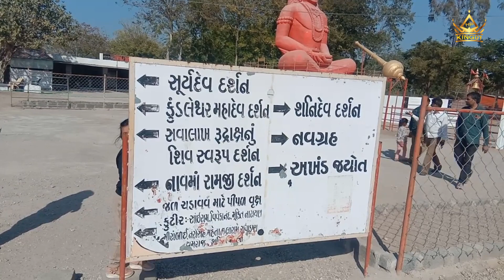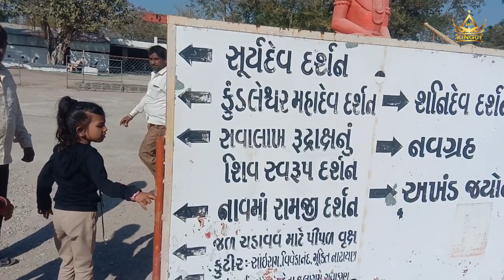કુંડલ ધામ બોટાદ | 125000 રુદ્રાક્ષનુ શિવ મંદિર | kundal dham botad |kundleshwar mahadev | h.p king01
kundaldham kundal dham swaminarayan temple kundleshwar mahadev temple kundal dham # sani dev mandir kundal dham botad barvala sarangpur kutshtbhanjan dev hanuman mandir h.p king01. Mobile Menu Toggle

Kundal Swaminarayana Temple, near Sarangpur, Gujarat

Kundal Swaminarayana Temple

Shree Swaminarayana temple at small village Kundal of Barvala taluka of Bodata district Gujarat is also known as Kundaldham and dedicated to Lord Swaminarayana. This temple falls under the Vadtal Swaminarayana Gadi – Laxminarayana Gadi and built by P.P. Sadguru Shree Gyanjivandasji Swami in huge area with natural surrounding. Kundaldham temple is managed by the Shri Hari Satsang Trust and engaged with several activities including spiritual, educational, social and medical. Temple campus comprise of beautiful temple, Prasadi ni Vastu of Lord Swaminarayana, garden, parking space, Bhojanalaya etc in large serene complex.

Additional Details of Kundal Swaminarayana Temple

Address: Kundaldham Swaminarayana Temple, Kudal, Botad

Kundal Swaminarayana Temple Darshan Timings

TYPETimeGeneral6 AM to 12 PMGeneral4 PM to 8 PM

  Kundal Swaminarayana Temple Photo

Previous

Next

Nearby Place in Sarangpur

Sarangpur Hanumanji Templ